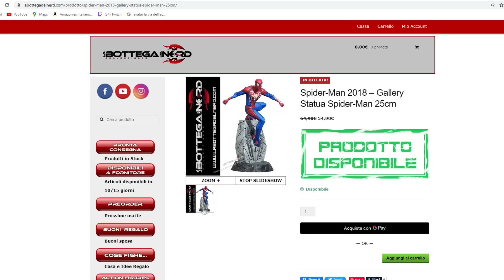HO L'ACCIAIO DI HATTORI HANZO TRA LE MANI!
le avrei sempre volute, piango T.T

Sul sito di Pampling per qualche giorno tutte le magliette in catalogo sono a 10,90 euro! Se volete avere uno o più prodotti aggiungete un paio di calze e usate il codice VLASZLO le calze non le pagate